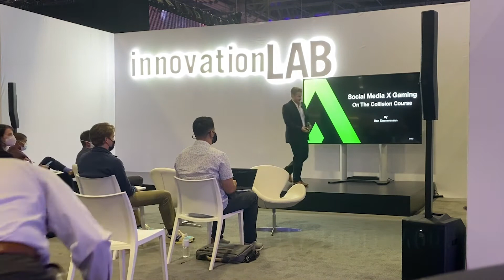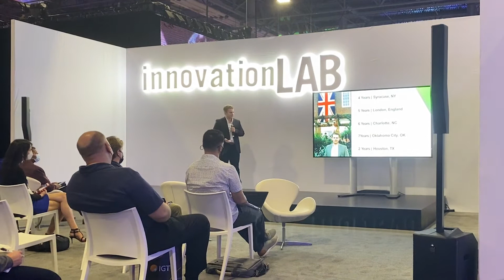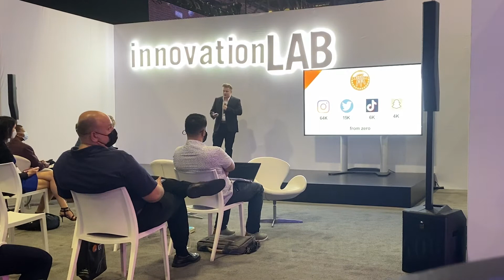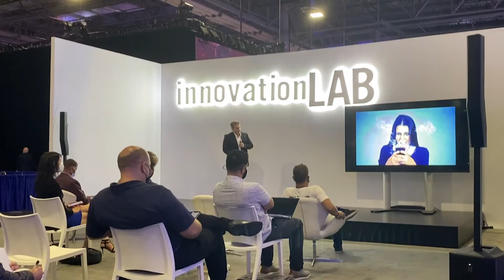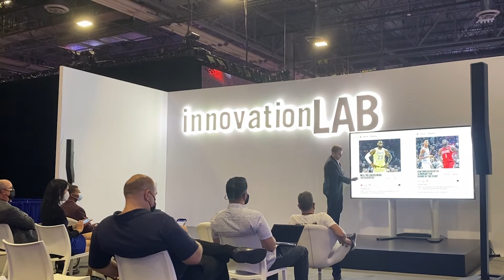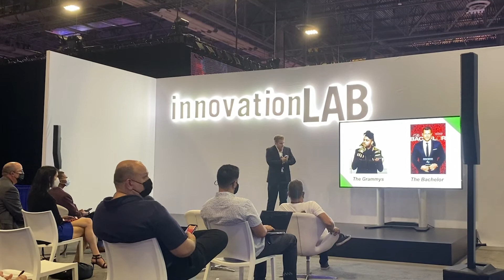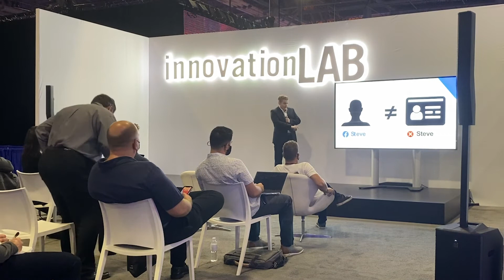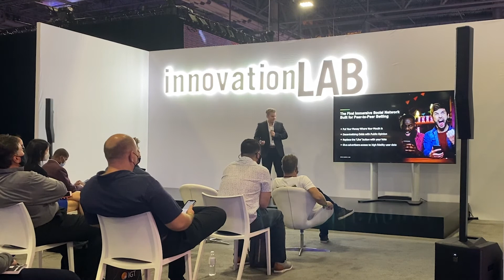Dan Zimmermann G2E 2021: Social Media X Gaming | On The Collision Course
Verse Gaming CEO Dan Zimmermann presents a TED Talk at the Innovation Lab at the Global Gaming Expo 2021 in Las Vegas, Nevada.